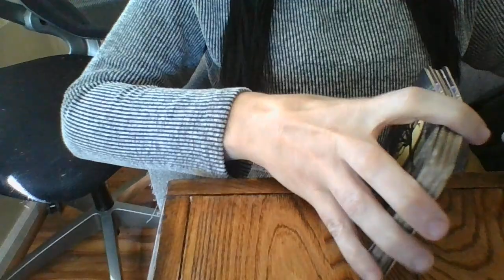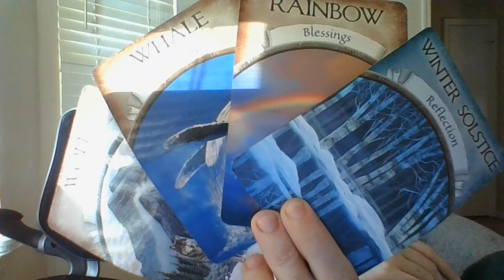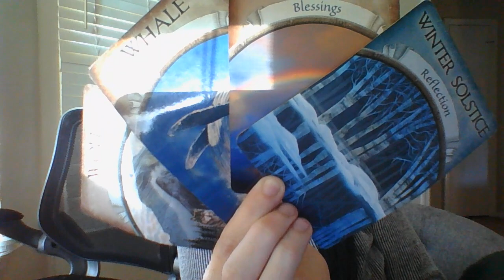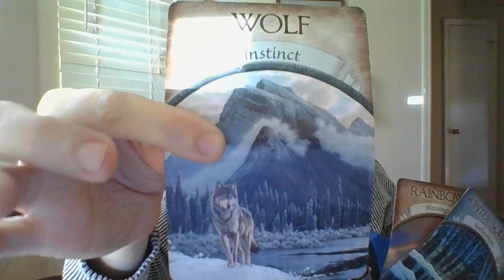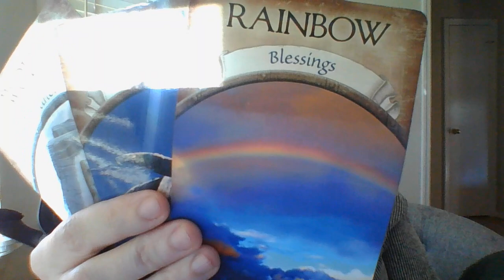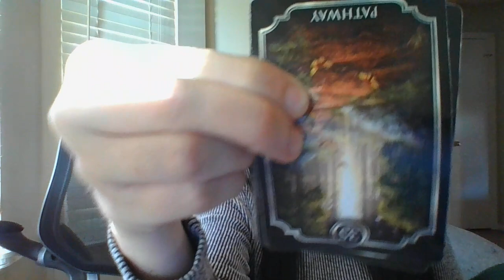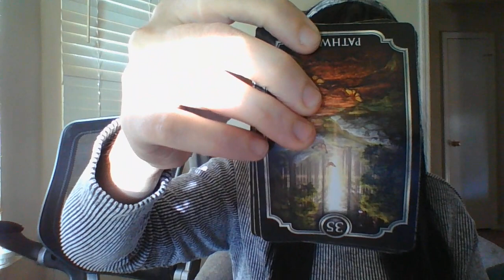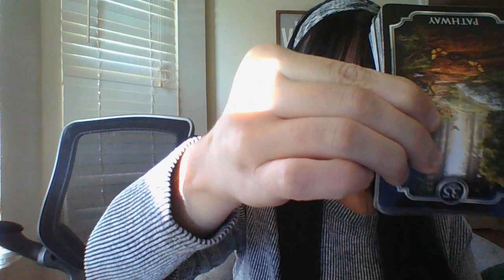A LIBRA FEM DARK-SIDE SPIRITUALIST IS ABOUT TO BE BROUGHT TO JUSTICE! NO-BOND COMING....